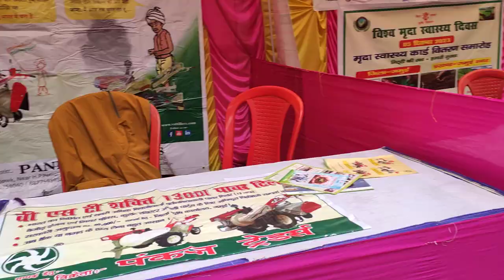कृषि मेला Demo | Krishi mela Jamui | review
Jamui (Bihar) krishi yantra mela.
All types of farm equipments.